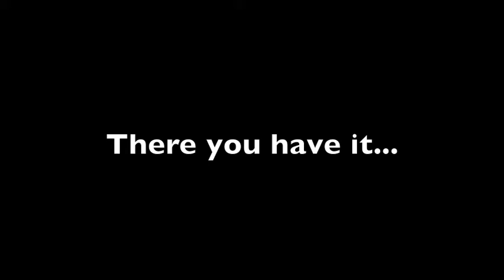GTA4: The Luccages & Vegas Families- EXPOSED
These families think they're so good... If only they'd grant us an even playing field, it would be obvious who the better crew really is.